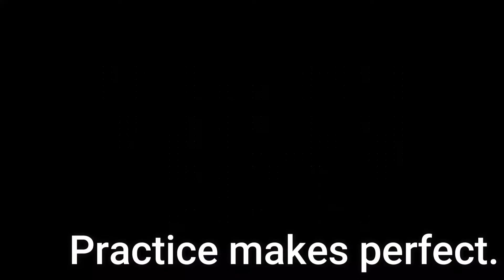One World Quiz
Listening Practice